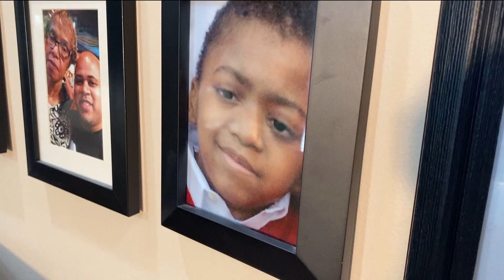'They've been here consistently' | South Fulton family says their new neighbors are a mystery